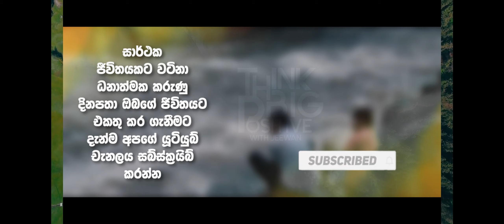දිනන්න පුරුදු වුණු කෙනා පරදින්න නැත්තේ ඇයි ?Why does one who is accustomed to winning not lose?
ධනාත්මක චින්තනය හරහා ජීවිතය සාර්ථක කරගන්න ඔයත් කැමතිද ? එහෙනම් එකතු වන්න අපත් සමඟ.

දිනපතා ඔබගේ ජීවිතය සාර්ථක කර ගැනීමට වටිනා වීඩියෝ නරඹන්න.